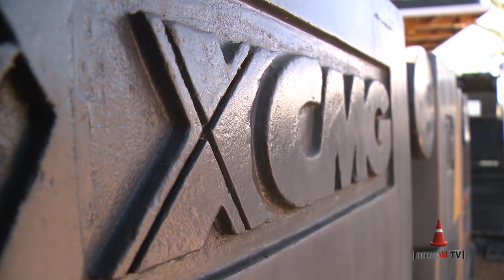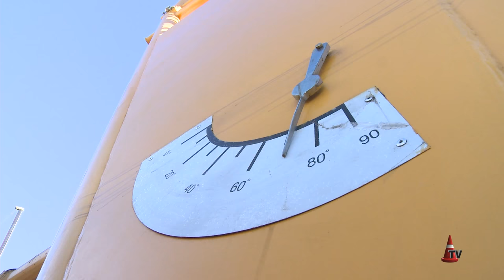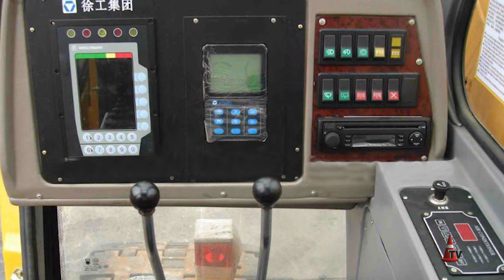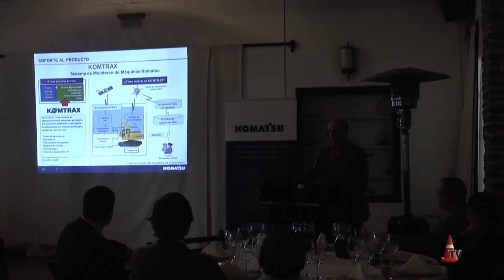P11 - [3 de 3] - Grúa XCMG QUY750 - 750tns - XCMG Uruguay Presentación - Grúas MAR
Evento presentación Grúa XCMG QUY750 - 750tns
Una de las grúas más grandes de la región.
Distribuidor oficial para Uruguay: XCMG Uruguay - Cliente: Grúas MAR